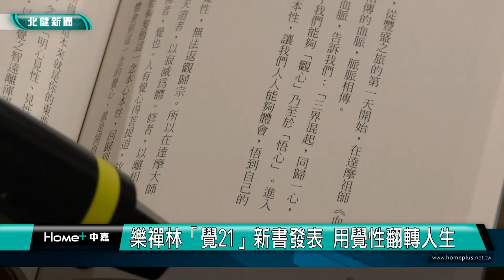新 書|樂禪林「覺21」新書發表 用覺性翻轉人生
樂禪林道場舉辦覺21新書發表會

致力推廣生活禪修的樂禪林道場，在桃園區民族路上新設立準提經院，22日特別舉辦新書發表會活動，希望大眾能藉由這本名為「覺21」新書，在日常生活中有滿滿的收穫。
活動司儀用梵唄演唱「準提神咒」，並結合頌缽進行表演，帶領在場所有人的身心靈逐漸平靜，感受咒語與頌缽的殊勝能量。
另外還有老師表演敦煌舞姿獻供準提燈，展現優雅動人的舞蹈之美。

這場活動是台中樂禪林道場見壽法師第一本新書發表會，書名為「覺21」，要帶領大眾學習如何禪修，運用我們的覺性，在21天當中可以改變人生。

新書發表會的場地「準提經院」，位在桃園市桃園區的民族路，是台中樂禪林道場的桃園分院，設立在市區讓有緣眾生多一個心靈的修行處，並且推廣禪修、佛畫、花藝等課程活動。

法師表示，樂禪林準提經院是一處推廣正能量，安定身心靈的好地方，歡迎大眾踴躍參加準提經院舉辦的各種活動，一起共享快樂生活禪。